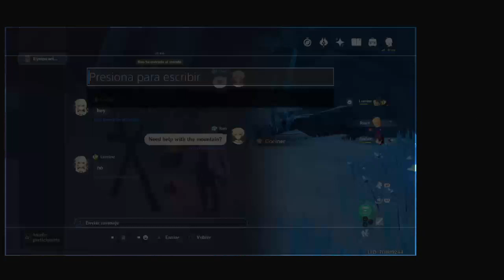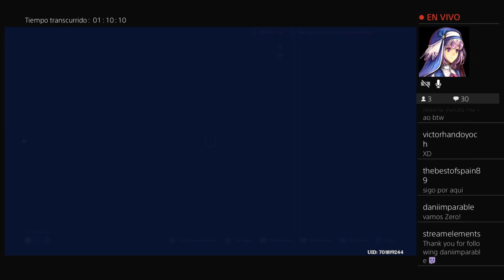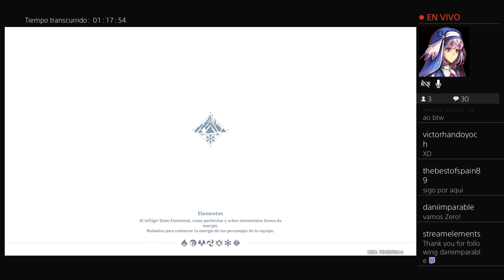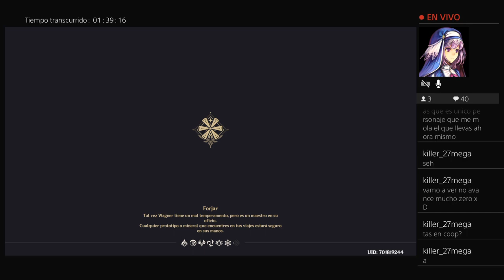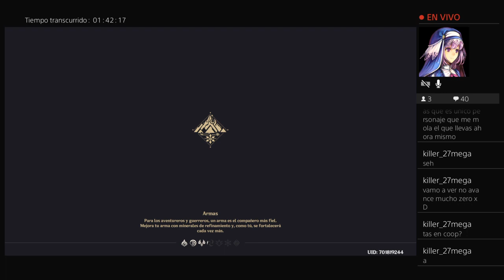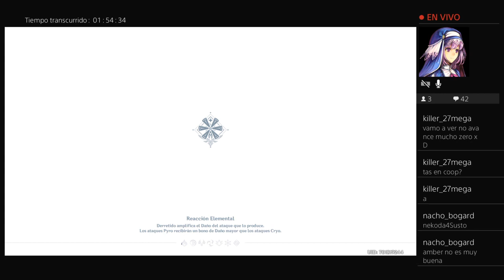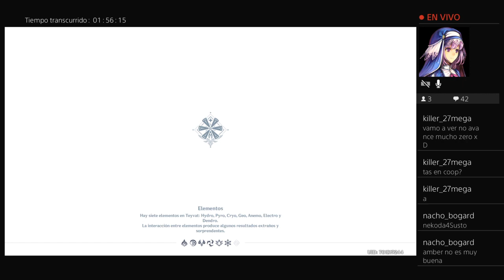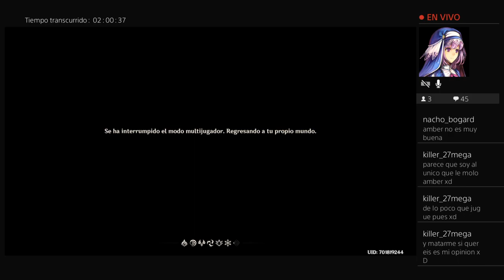{PS4 SPA/En} Genshin Impact- Quiero subir para seguir la historiaaaaa